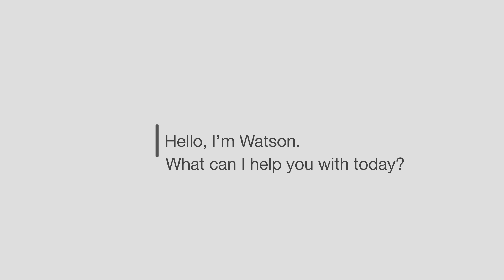The Weather Channel - Watson Ads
and The Weather Channel app.  Watson Ads bring the power of IBM's Watson to have smarter and more personalized conversations between you and brands. Watson Ads can listen, think, and respond - learn how